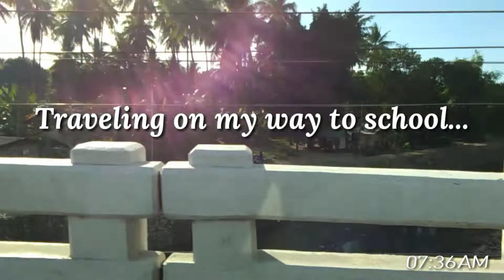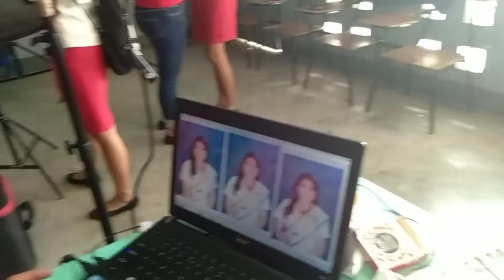Vlog#5: Graduation Pictorial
Reach Me Out:
donabelsuebernadezcania@gmail